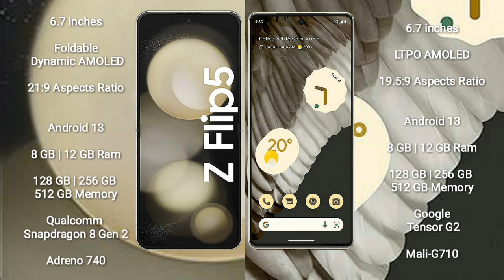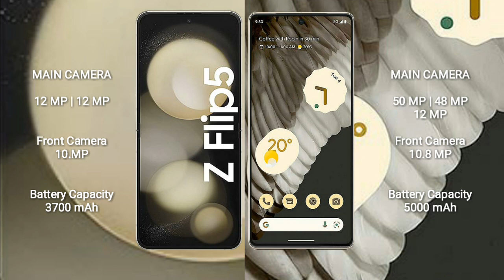Samsung Galaxy Z Flip 5 vs Google Pixel 7 Pro Review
samsung galaxy z flip 5 vs google pixel 7 pro
galaxy z flip 5 vs pixel 7 pro